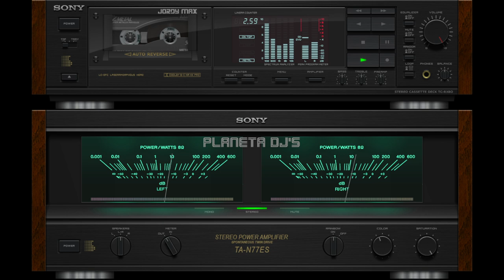Sesión DOMINGUERA 03-12-2023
La sesión de hoy tiene un pegote noventero total aunque algún que otro ochentazo entra sin calzador. Aviso a navegantes, 80 minutos sin cortapisas donde arranco de calentamiento con cositas suavetonas para enfilar directo a los 130BPM... y subiendo.

Habrá house... si, claro que si, pero también progressive e incluso, breakbeat aquí se baila de tó!!! Tenemos tiempo para éstos temazos y si no me apuras, para alguno más.

Sólo los miembros del canal tienen acceso temprano a algunos videos... y hacerse miembro del Club Planeta DJ's es muy fácil. Haz click en el link y sigue los pasos, no te puedes perder !!!

AVISO !!! En algunos países, algunas canciones o todo el video está bloqueado, no hay más que se pueda hacer, usa una VPN o múdate, esas son las opciones.

Lunes de directos aquí, para contestar tus preguntas, para aprender, analizar a otros DJ's en sus planos, técnicas, ver ejemplos, entender conceptos... hacemos las cosas para todos y que se entiendan, en el canal del Planeta de los DJ's !!!

¿Aún no te has suscrito? ¿A que esperas?